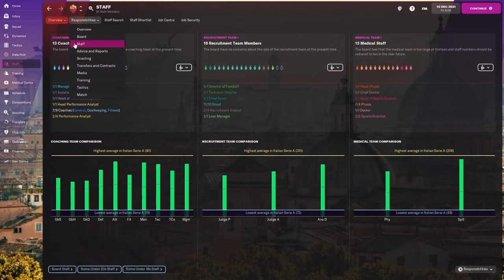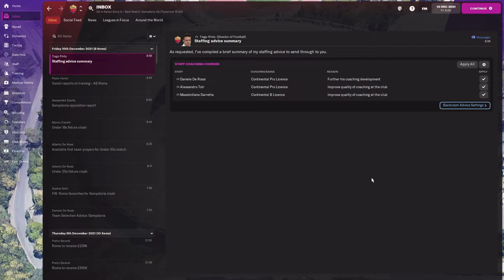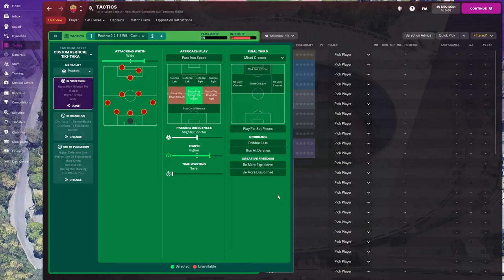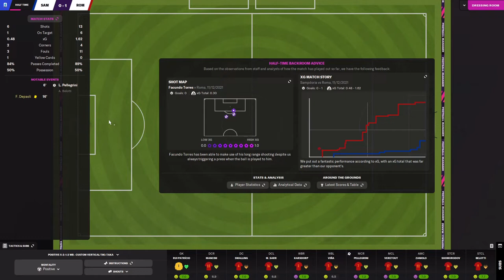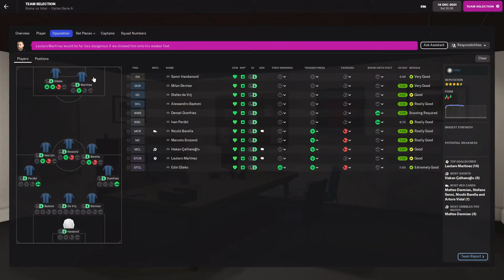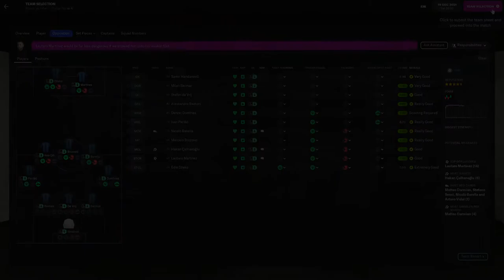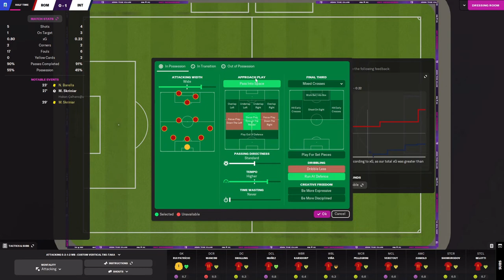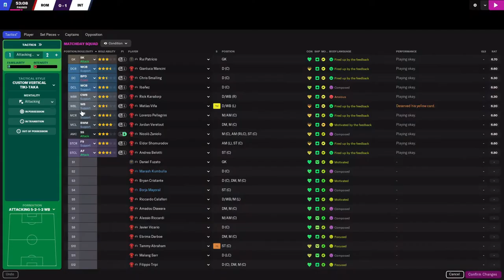FM 22 | AS Roma | Huge xG & Lots of Goals | Episode 10 | 1.st Place Battle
Welcome to Football Manager 2022.

I'm trying to recreate the famous 3-4-1-2 Scudetto tactic Capello used in 2000/2001 when AS Roma won their last scudetto. Follow the journey and watch the crazy amount of goals we are going to score!

The 3-4-1-2 FM 22 tactic uses WCBs and Wing backs bombing up both flanks. Can we break 100 goals in our first season and can Tammy Abraham become the Capocannoniere in Serie A?

Watch here and find out.